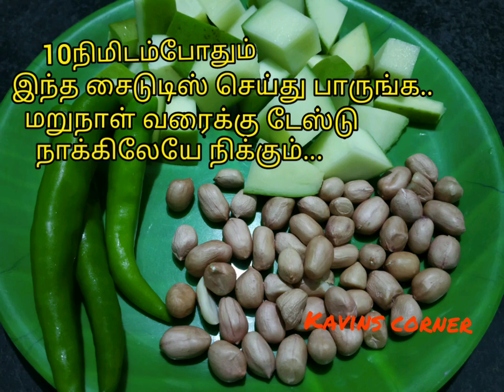இட்லி,தோசை,பனியாரம்,சாதம் அனைத்துக்கும் ஏற்ற SIDE DISH இப்பவே செய்து பாருங்க😋😋😋..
தேவையான பொருள்;

பச்ச வேர்க்கடலை
பச்ச மிளகாய்
மாங்காய் 1/2
 தாளிப்புங்கு தேவையான பொருள்;
கடுகு1spoon
சீரகம்1spoon
மிளகாய்